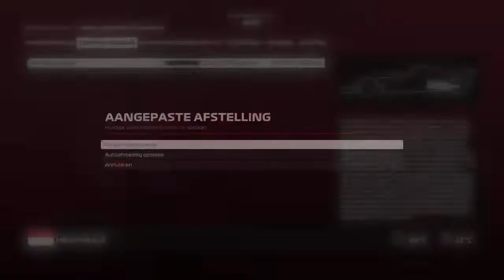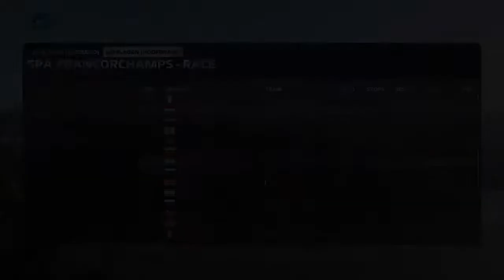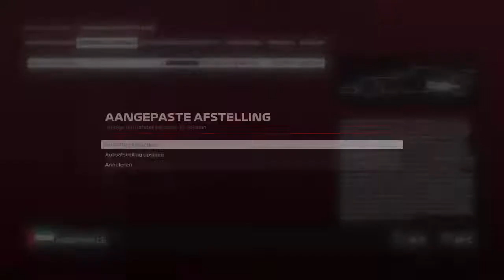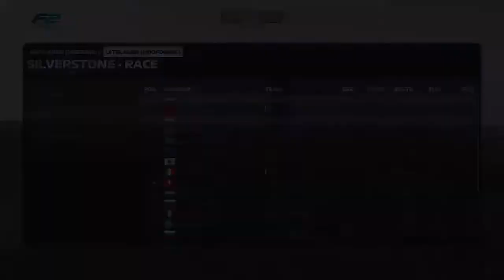F1 2020 F2 2020 gameplay. Beating TimE‘s time.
Formula 1 content creator. League racing and Formula 1 gameplay!